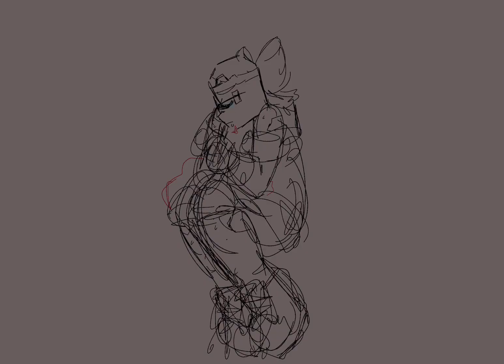Sparkbird || TMNT: Reticent animatic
Song is Sparkbird by @sparkbirdmusic ! 💖💖💖💖 Go check them out, their songs are amazing!!! Link to the song below: